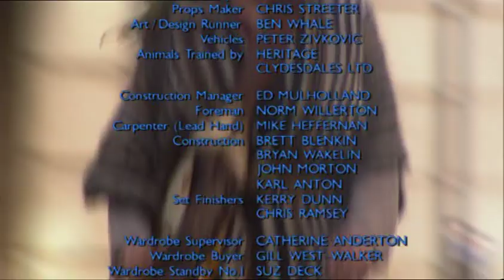The Tribe - Season 1 - Episode 33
Episode Thirty-Three of the The Tribe Series One! | Diamonds prove to not be a girl’s best friend. On the eve of Lex and Zandra’s wedding, Lex buries the hatchet with Bray during a drunken, raucous bachelor party. But for all the male camaraderie, Ryan is left heartbroken.